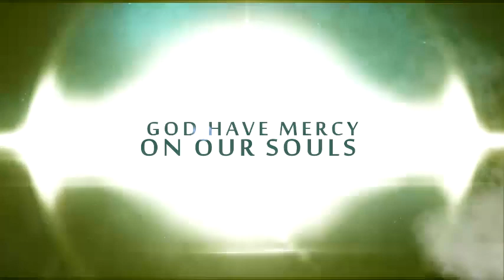The Last Friends of Willie Coyote (teaser movie trailer)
pre-preduction spoiler trailer from the 2016 release of a live-action non-cartoon pg-13 movie about one unlucky coyote and a very fast roadrunner that we all know and love. the screenplay and more may be read on a flipbook for a limited time
video and website subject to be taken down at any time.  prompt distributation and copy highly suggested.